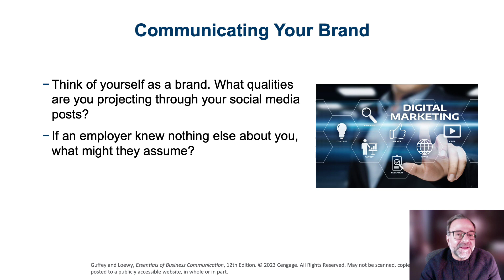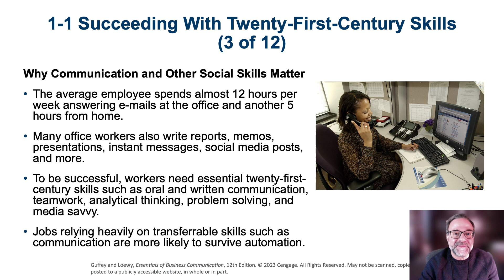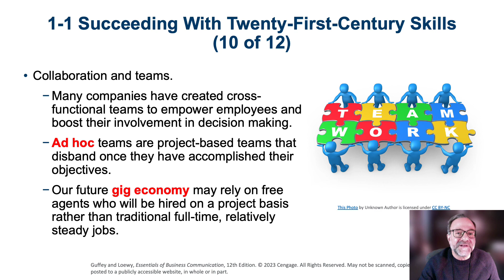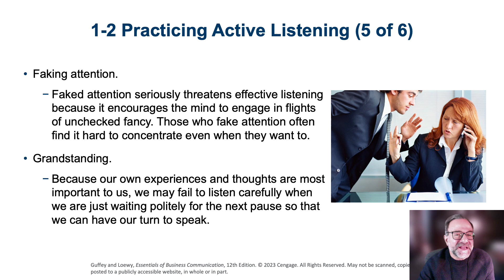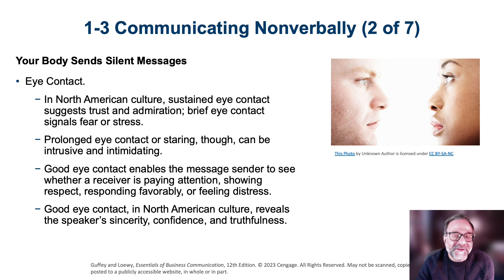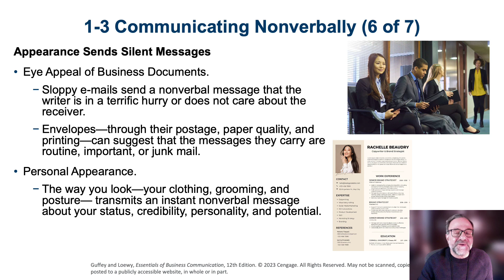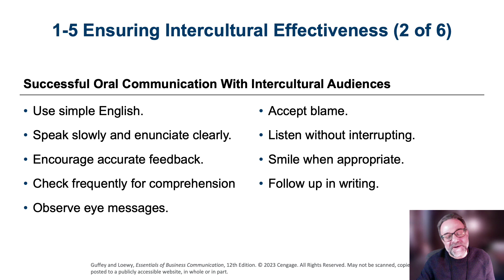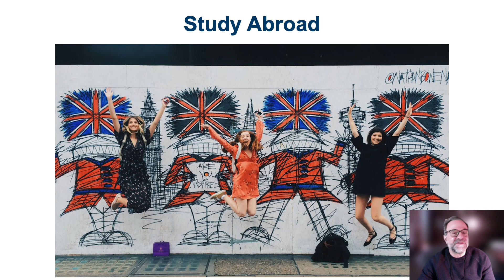AC211 Workshop in Business Communications Week 1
Hone your communication skills with Professor Cokkinos